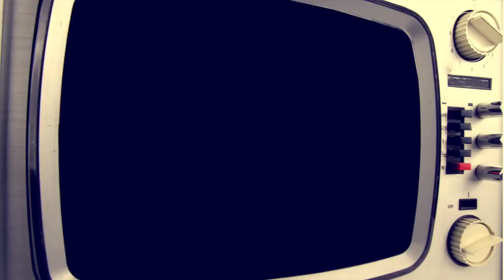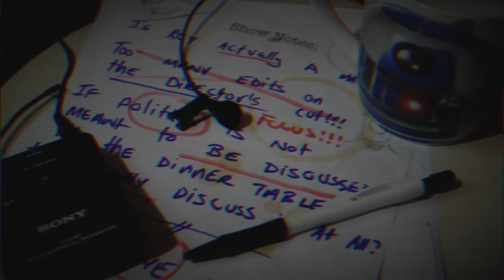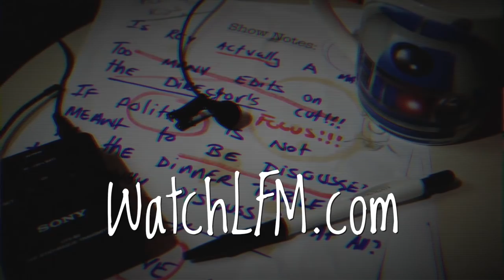Is Michael Peterson guilty? | The Staircase